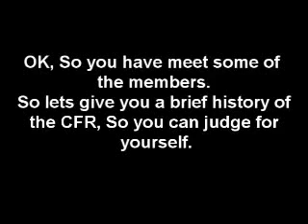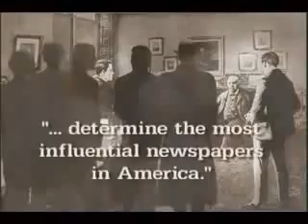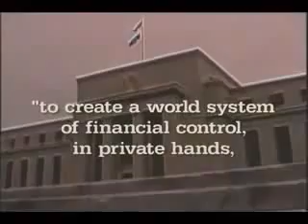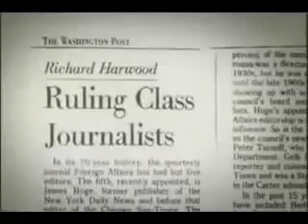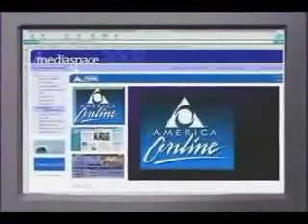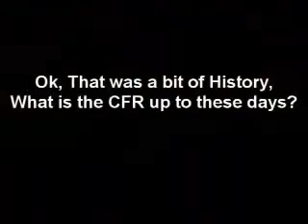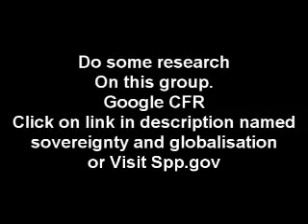Obama CFR CIA Media 7 Bankers Morgan Chase Goldman Sachs Ca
its a dude dancing with obm the title mean no disrespect to obama nd i want him to succeed since he is our president.